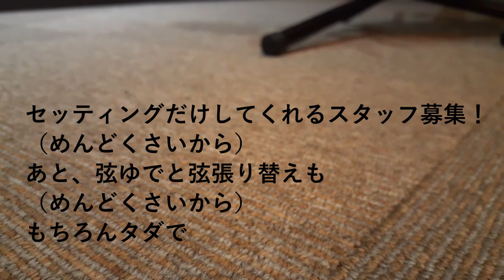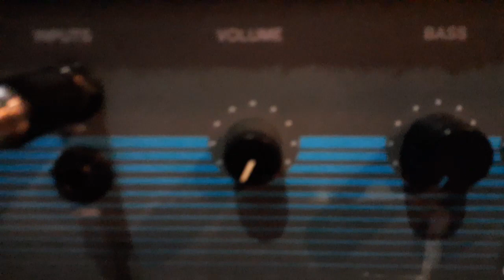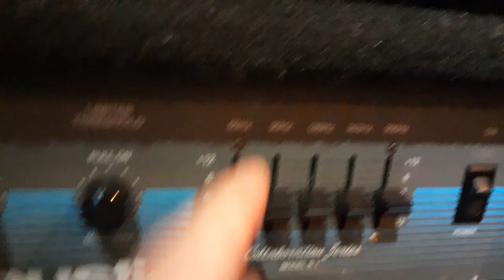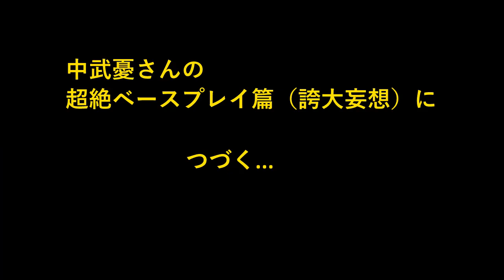ポロリあり！？【初のスタジオベース収録③】キングヌーさん的な中武憂のオシャレ私服も大公開！ 今回は編集を頑張りまして、世間一般のYouTuberさんみたいなクオリティーに近づけたつもりです。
※万が一、こちらのスタジオをご存知の方がいたら内密にお願いします。(空気を読んで)

実にさりげなく、カッコよく、、
◆中武憂の『物乞い』ほしい物リスト◆（別荘に配達されます。）
※もし何かくれたら動画とかで紹介させていただきます。匿名希望とかの方はメッセージ等でお知らせください。

★中武さんの学校では教えてくれないベースんトコロ★
(自称)世界初！ベース啓発セミナー
【感覚と気合いと根性の、乙女式れんあいベース塾】開校！（有料）
中武憂、独自の価値観でベースについてのレッスンをいたします。